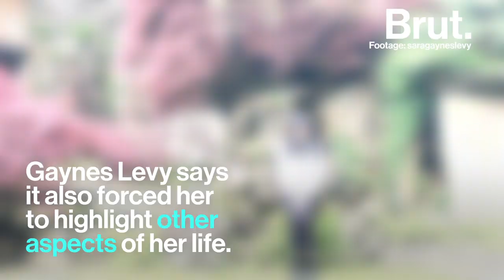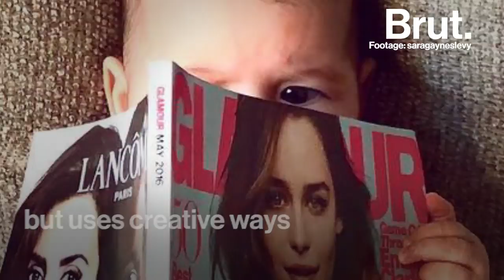Why This Mom Won’t Post Her Daughter's Photos Online | Brut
Babies and children can't consent to what their parents post online — which is why this mom wants to talk about children's privacy and their digital footprint.

Writer Sara Gaynes Levy and her husband have chosen not to post photos of their daughter on social media. In their first few years, many babies are routinely exposed online — obviously without their knowledge.

"My personal platform is not that parents need to stop posting their kids altogether, but I think it is a valuable exercise to think about what it would be like if you Google yourself now and found out that all your bath time photos were online," she said.

One side effect, Gaynes Levy said, is that by not posting photos of her daughter, she’s forced to share other aspects of her life on social media.